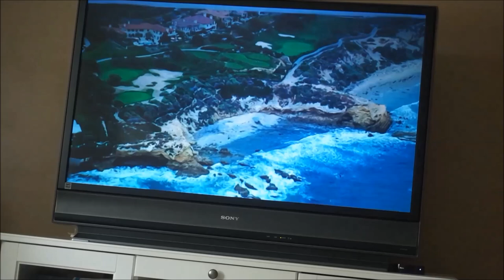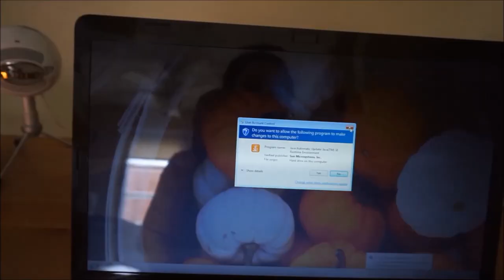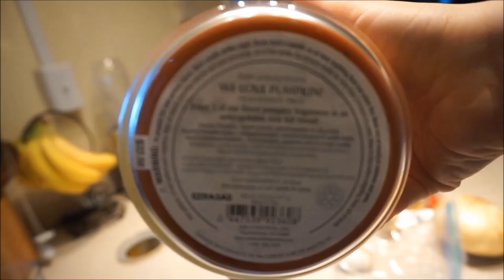WEEK VLOG | The Best Turkey Chili Recipe Ever!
Hey guys!  This vlog was filmed about a month ago but I figured I would post it anyway!  Hope you enjoy :)  Much Love!  XOXO

PRODUCTS SHOWN OR TALKED ABOUT IN VIDEO:

Large Play Mat

Finding Nemo Jumperoo

Rainforest Activity Mat

Kate Spade Diaper Bag

Elephant Hamper

Blue Bear Wubbanub

Nespresso Machine

Bright Beats Dance & Move Beatbo Toy

Train Cool Mist Humidifier

Diaper Genie

Graco Pack N Play

Nail Polish Color

My Vlog Camera

The Barney's Tan Leather Bag is sold out- sorry!!